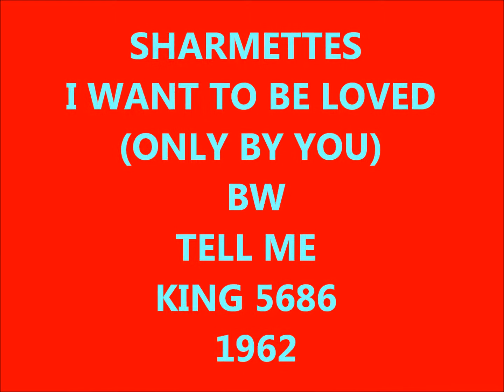SHARMETTES - I WANT TO BE LOVED (ONLY BY YOU) / TELL ME - KING 5686 - 1962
Sharmettes (Los Angeles)
Personnel :
Margaret Strong (Lead)
Verline Johnson
Rosa Hollaway
Linda Frazier

Discography :
1962 - Answer Me / My Dream (King 5648)
1962 - I Want To Be Loved / Tell Me (King 5686)

Biography :
The Sharmettes were a female quartet from L.A. (Jefferson High School), who recorded for King Records. They had 2 singles out on King Records in 1962, "My Dream/"Answer Me" on King 5648, and "I Want To Be Loved By You (Only By You)"/"Tell Me" on King 5686.
They sang in a late or "neo-doo wop/group harmony style.
Margaret Strong was their lead.. Their producer was Arthur Lee Maye's brother, Gene Maye.